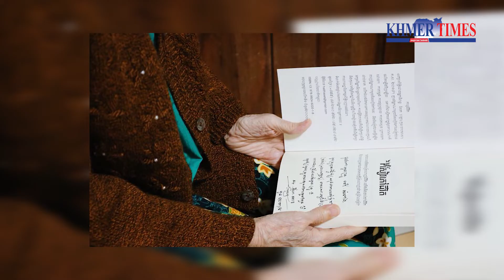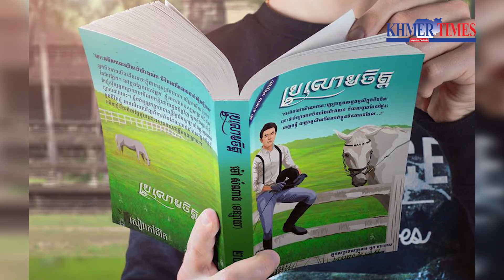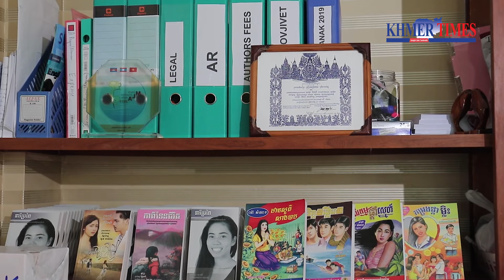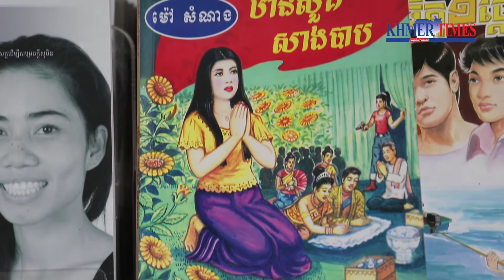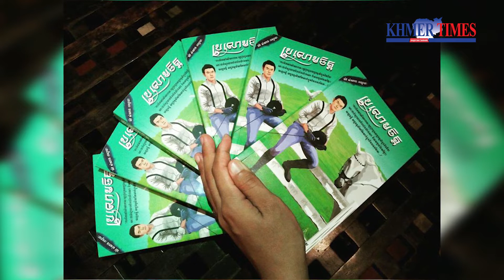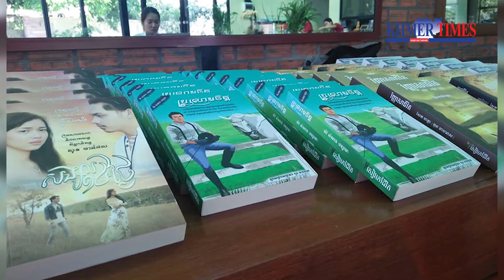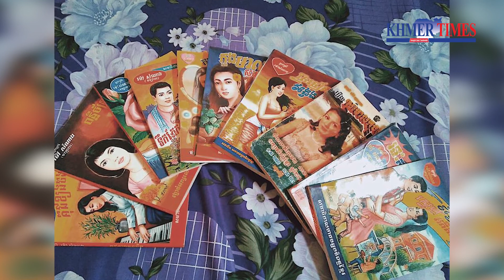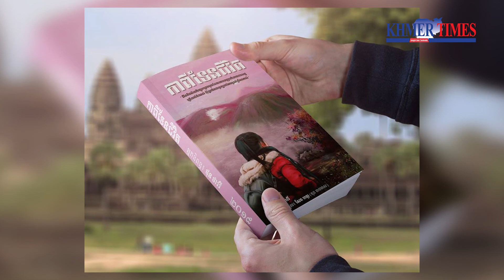Interview in Khmer with novelist Mao Samnang